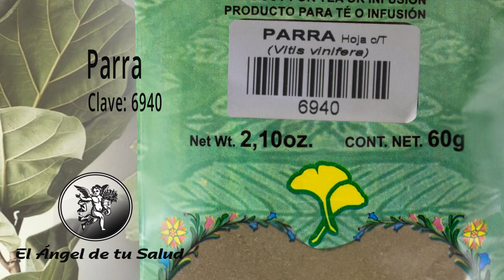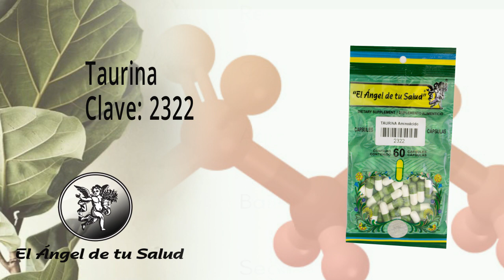FÓRMULA HERBOLARIA PARA LA DISMINUCIÓN DE LA LUCIDEZ MENTAL